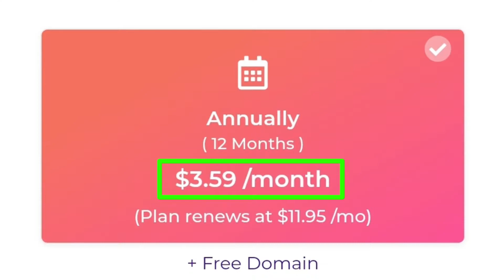How to Choose a Web Hosting Service • Best Web Hosting Services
Iss video me mene apko bataya hai ki koi bhi web hosting services lene se pehle konsi konsi baaton ka dhyaan rakhna chahiye

Hey Raptors ♡

How to choose a Web Hosting service
Best web hosting services
Best web hosting for beginners
Web hosting kaise kharide